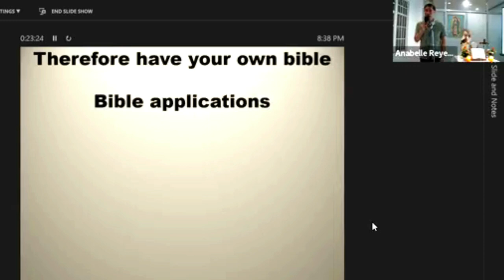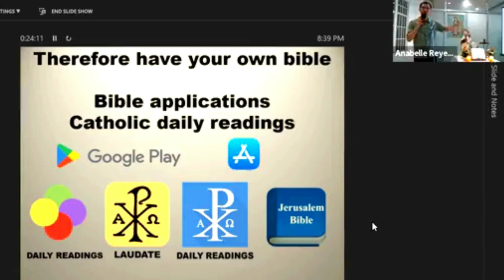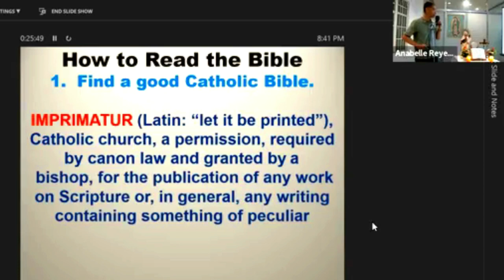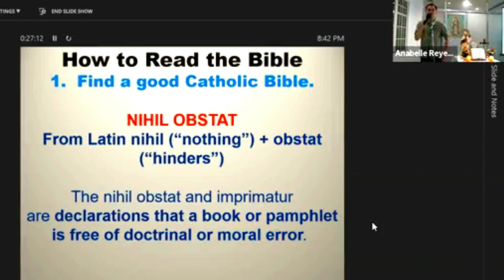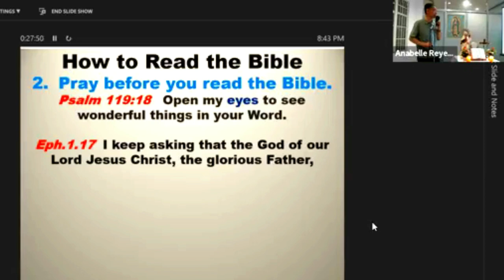My Bible Experience Part 5 of 6